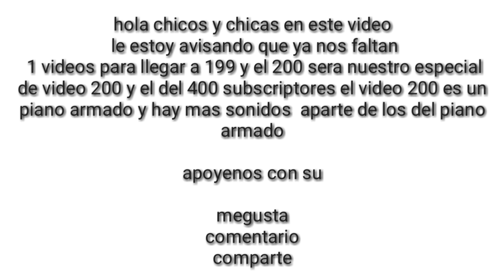especial de 400 sub y video 200